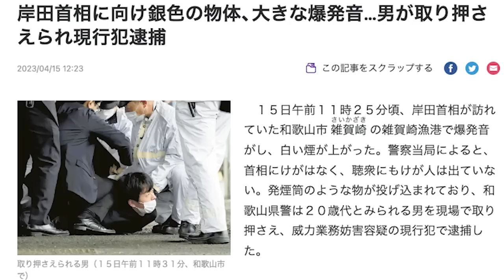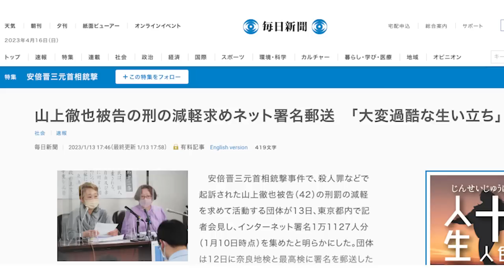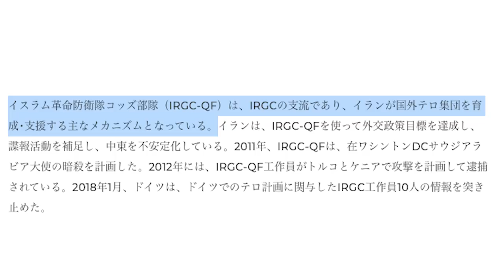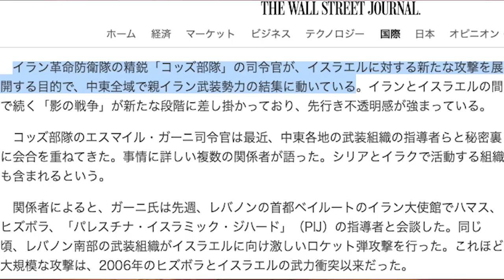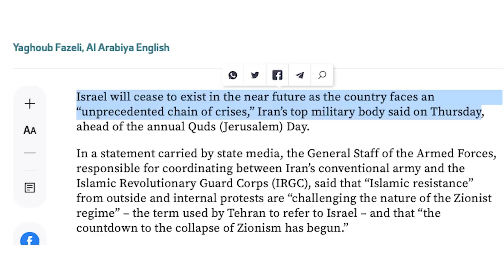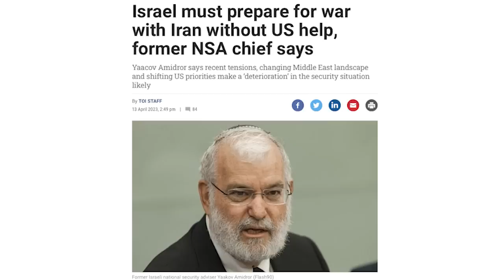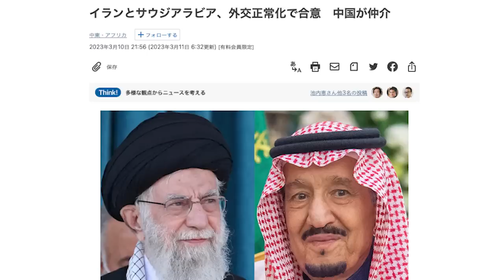【戦争前夜】イラン軍がイスラエルに警告！一触即発の危機つづく【朝香豊の日本再興チャンネル】